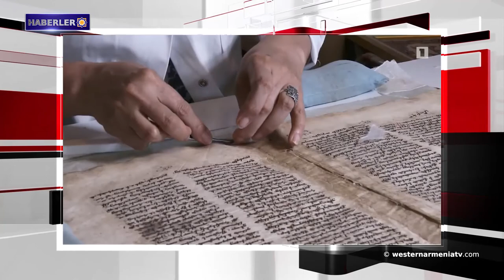Batı Ermenistan'da göç eden turnalar kameralara yansıdı.Haberler 2019-10-28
1- Batı Ermenistan'da göç eden turnalar kameralara yansıdı
2- Nikol Paşinyan: Siyasi görevimiz yüksek ekonomik büyüme  modeline geçmektir.
3- Cavakhk’ta, hem Ruslar hem Amerikalılar Türkleri durdurmak istiyor
4- Suriye ordusu Türkiye sınırından üç kilometre uzaklıkta
5- Trump, ABD’nin İslam Devleti lideri Abu Bakır Al Bağdadi’yi öldürdüğünü iddia etti
6- Matenadaran'da Grigor Narekatsi'ye adanan 5. Jübile Okumaları tamamlandı